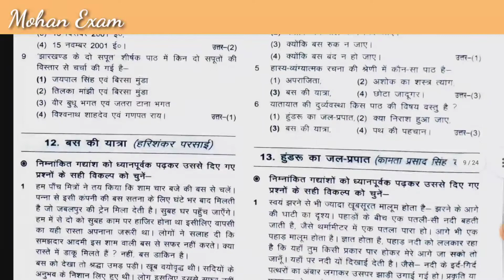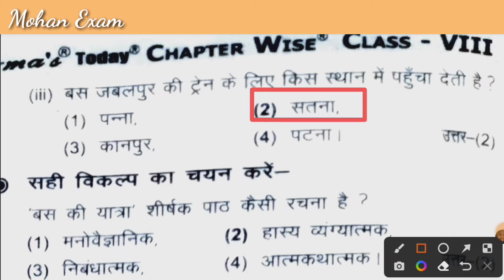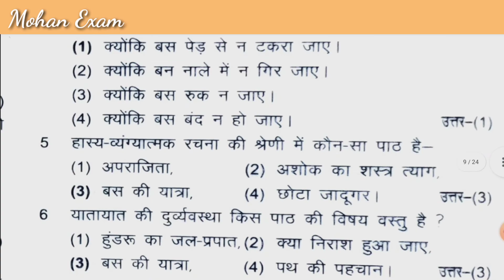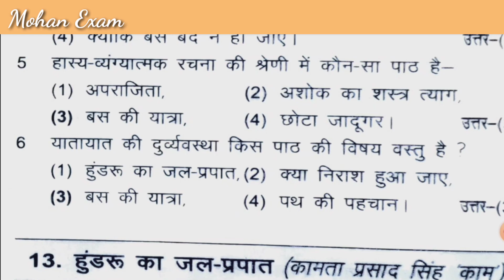verma's guess paper class 8 Hindi (भाषा मंजरी) अध्याय 12 बस की यात्रा बहुविकल्पी प्रश्न | MCQs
. Mohan Exam .